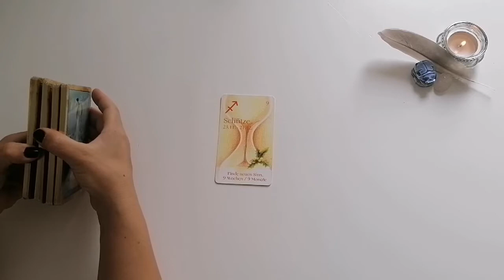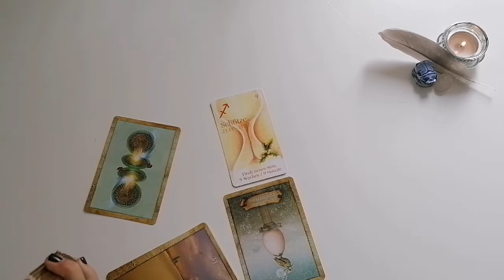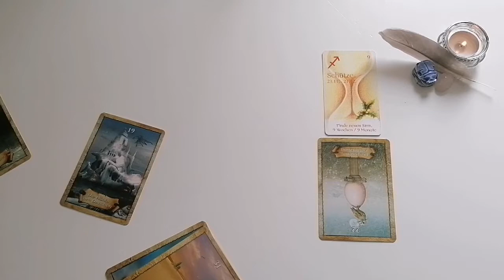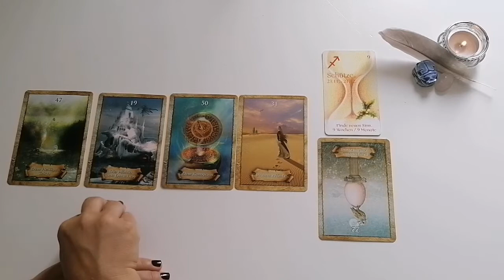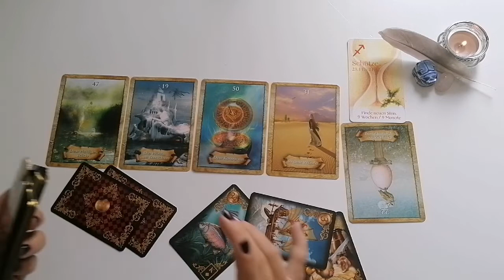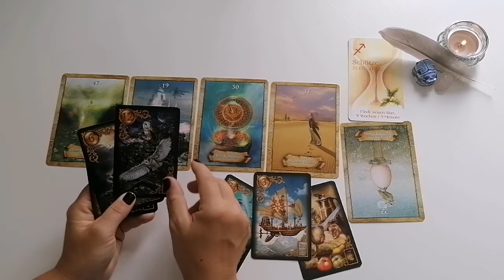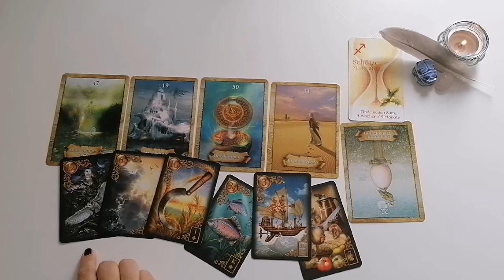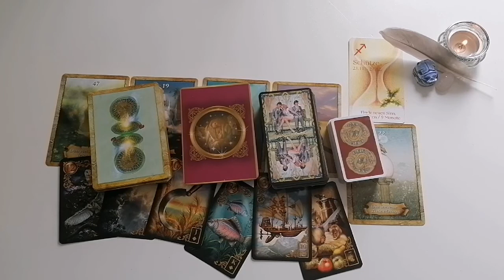Liebesorakel: SCHÜTZE | innere Zielsetzung | kosmische Woche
Weiterführendes Video:​

Deine Svea

Allgemeine Infos & keine Aufmerksamkeiten 🤩💞💌:

⭐Amazon Wishlist, für kleine & große Aufmerksamkeiten: